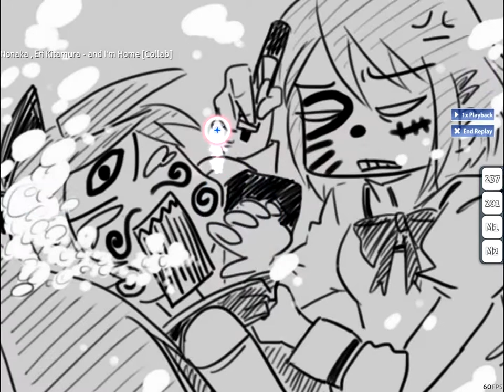[osu!] Ai Nonaka , Eri Kitamura - and I'm Home ([Takei Izumo])